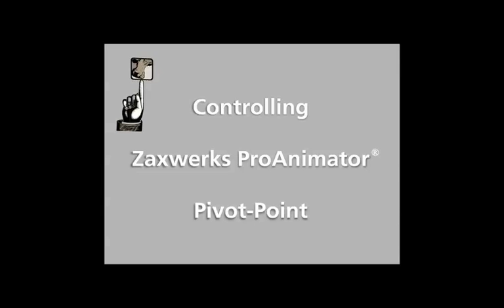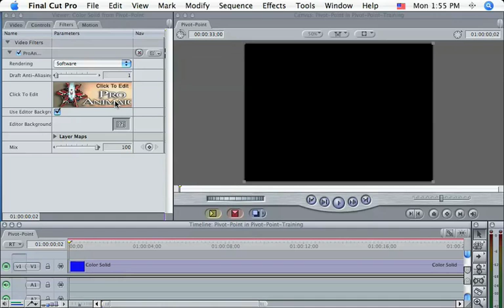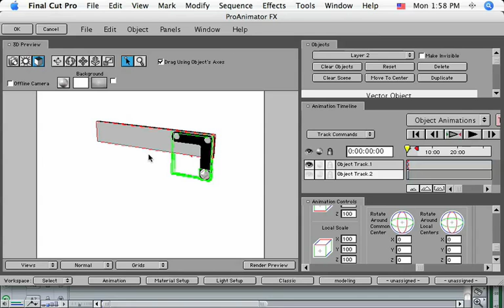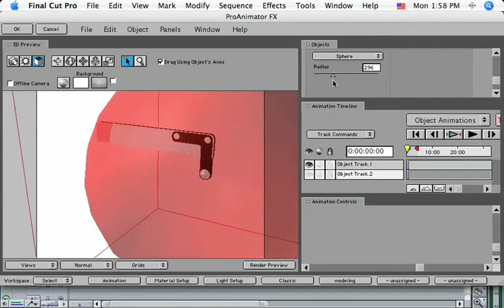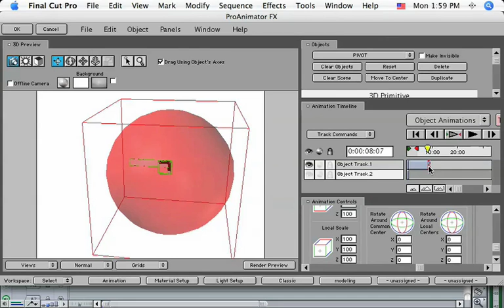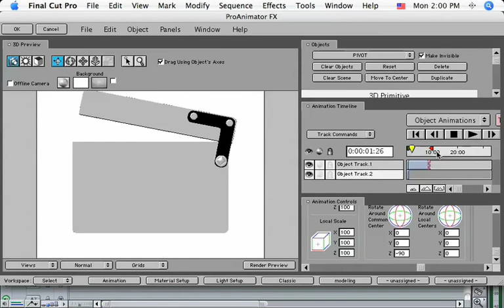Controlling Zaxwerks ProAnimator Pivot-Point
Controlling ProAnimator's pivot point has always been a daunting task! In this video tutorial, Creative COW leader, Serge Hamad will share with you a simple but very effective trick to gain ABSOLUTE control over the Pivot-Point and consequently greatly enhance your ProAnimator animations.